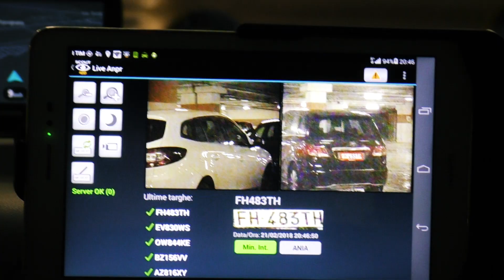POLIZIA SPOT 2018